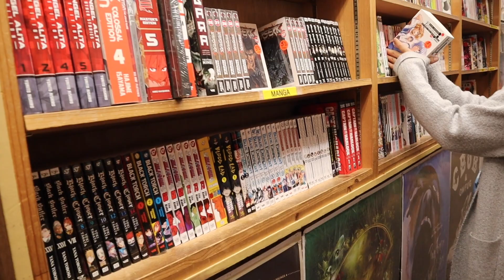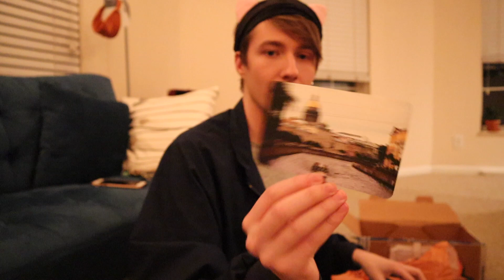春到来！待ちに待った街さんぽ🌸・ゲイカップル(#137)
☆English Subs☆
ようやくあったかくなってきて遂に散歩ができるように！！これからもっともーと外出しよーっと！

【💍 Re.ingの記事】

- 僕たちには、アメリカに来るしか選択肢がなかった。

- 日本は、一歩ずつ前向きに変わり始めている。